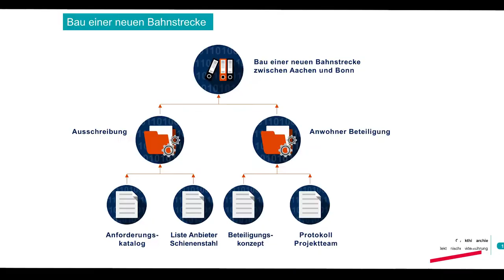Trailer Change Kommunikation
Unser Trailer zum Thema Change Kommunikation